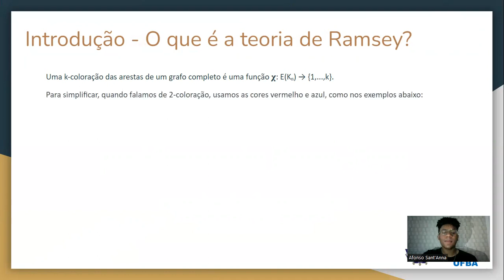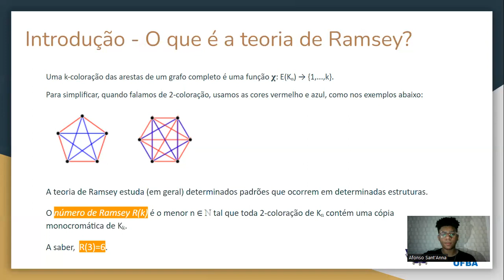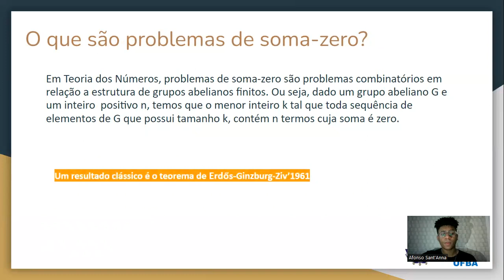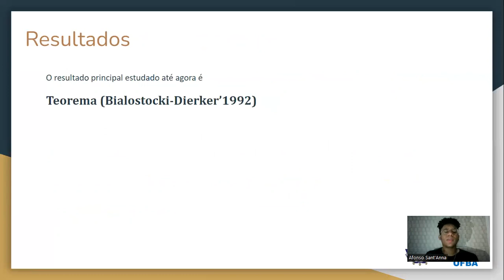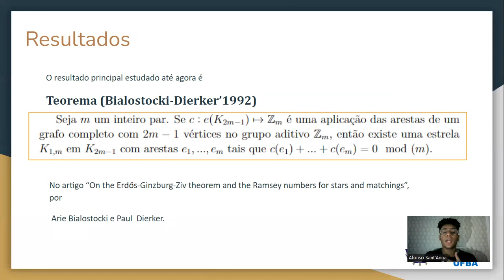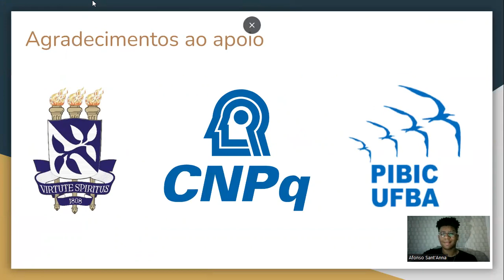2023 - A Teoria de Ramsey e os problemas soma-zero :: Afonso Lima dos Santos Sant'anna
Autor: Afonso Lima dos Santos Sant'anna

Resumo:
A Teoria de Ramsey, iniciada pelo matemático e filósofo inglês Frank P. Ramsey, é um ramo da matemática que estuda as condições que um fenômeno deve satisfazer para possuir um certo tipo de ordem. Problemas em Teoria de Ramsey tipicamente envolvem perguntas da forma: "quantos elementos de uma estrutura devemos ter para garantir que uma propriedade particular valha?". Já os problemas soma-zero são problemas combinatórios em relação a estrutura de grupos abelianos finitos. Ou seja, dado um grupo abeliano G e um inteiro positivo n, temos que o menor inteiro k tal que toda sequência de elementos de G que possui tamanho k, contém n termos cuja soma é zero. Neste sentido, é possível relacionar a Teoria de Ramsey com os problemas soma-zero utilizando uma aplicação das arestas de um grafo em um grupo aditivo finito de ordem k de forma a encontrar subgrafos cuja soma dos rótulos das arestas é zero. Na presente pesquisa, estudamos problemas tipo Ramsey soma-zero em estrelas.